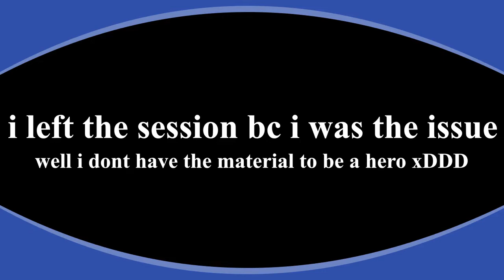gta online: i tried to be a hero but...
we upload videos about gta online, red dead online and most horror games.
some of our videos are tips about pvp and money making in gta and rdr2.
some of them are our pvps and missions.
some of them are about tips in new games(mostly horror ones).
some of them are about our game play experience.
some of them are about upcoming games' news.